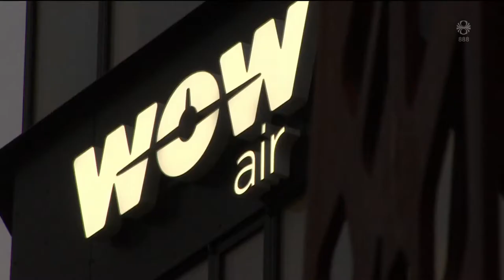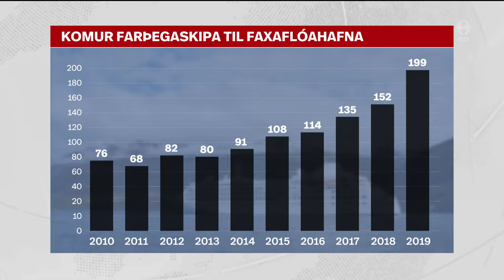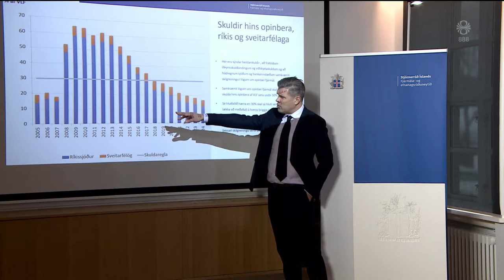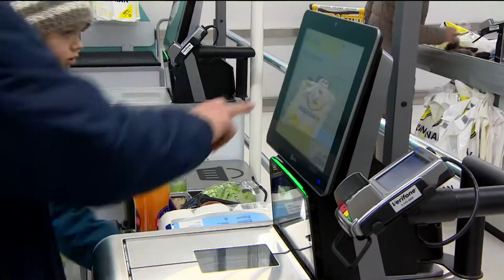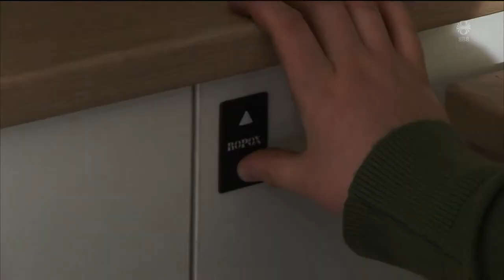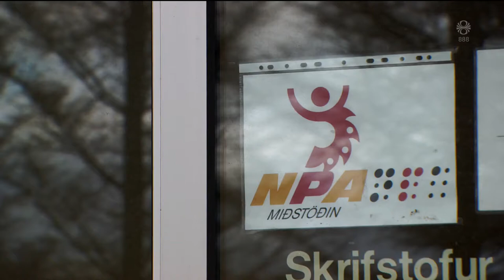Fréttir - 24. mar 2019